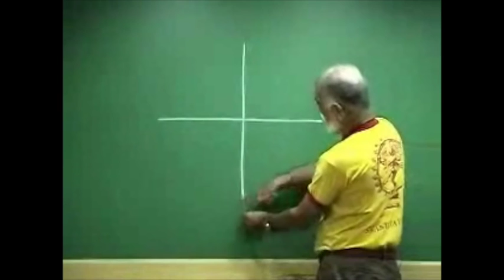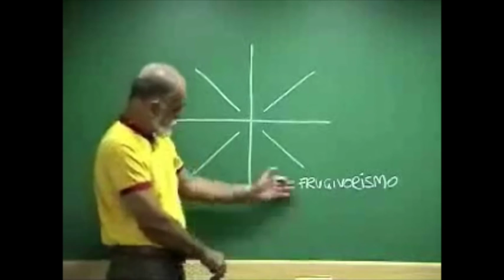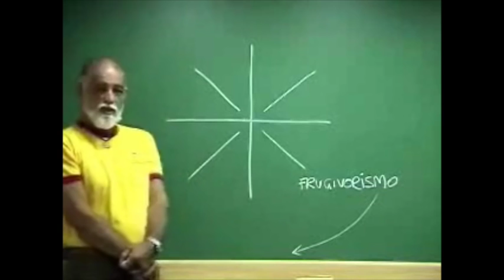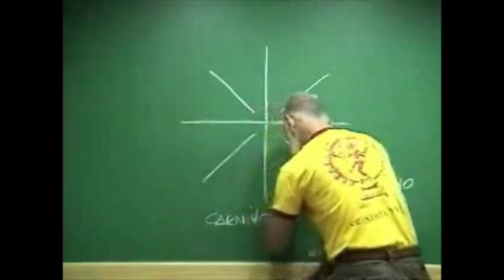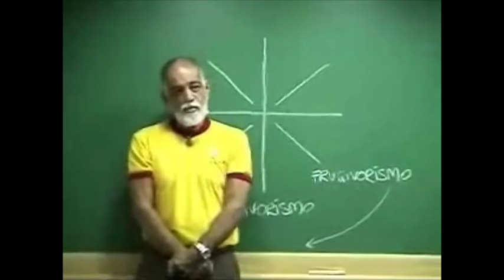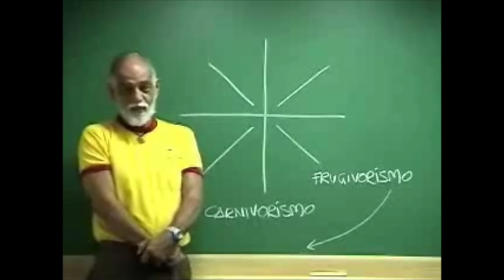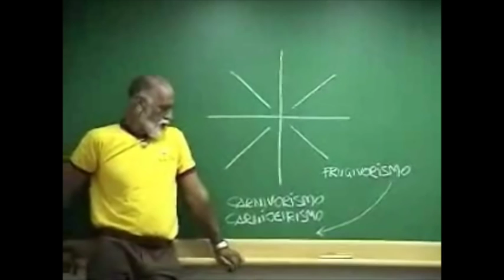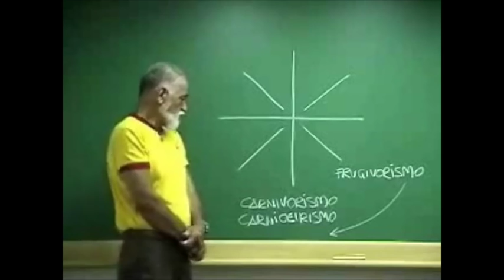8 Sistemas Alimentares